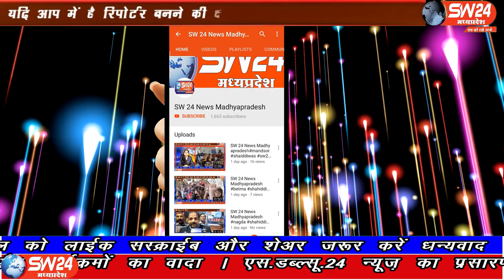SW 24 News Madhyapradesh#badhwah#30.05.2020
sw sw24news sw24newsmadhyapradesh livenews news24खरगोन जिले के बड़वाह क्षेत्र में कोरोना ने पैर पसारने शुरू कर दिए है मृतक महिला की रिपोर्ट पोसिटिव आने बाद दो और व्यक्तियों की कोरोना रिपोर्ट पॉजिटिव आई है तो वहीं सनावद के समीप ग्राम गवल के युवा की रिपोर्ट पॉजिटिव आई है।
बड़वाह से रफीक मुण्डा की रिर्पोट।